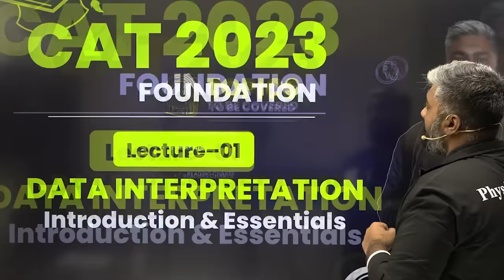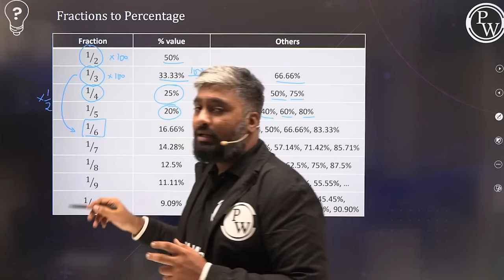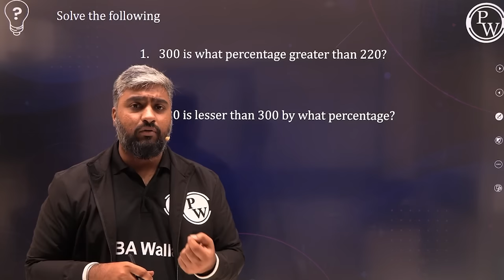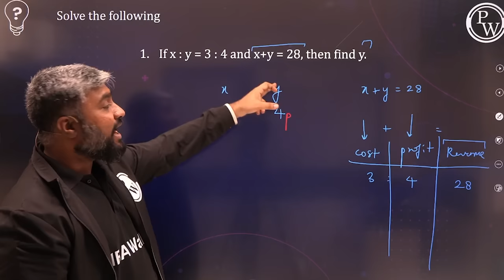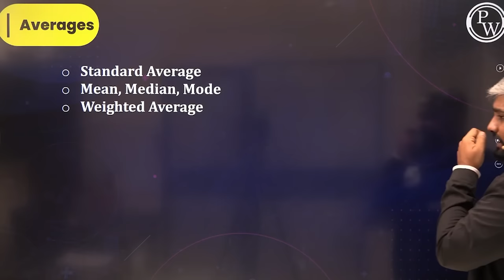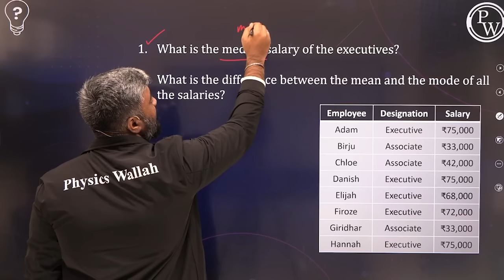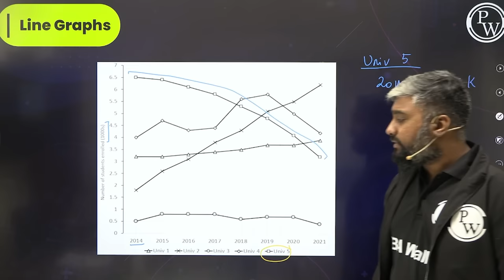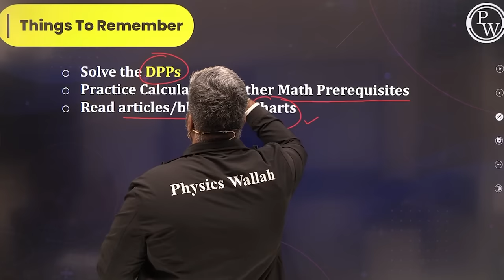Data Interpretation l Introduction & Essentials 01 l CAT 2024 l MBA Wallah